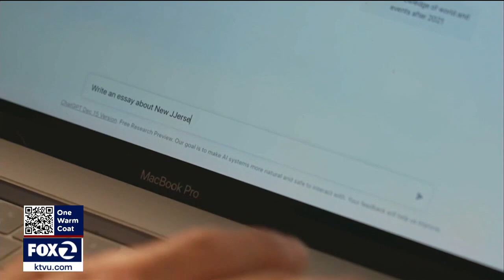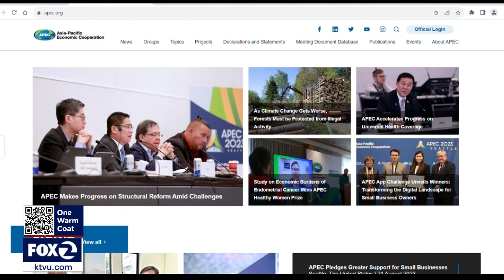International spotlight to shine on San Francisco for APEC summit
The APEC conference will bring together world leaders in politics, business and technology. KTVU's Jana Katsuyama reports.